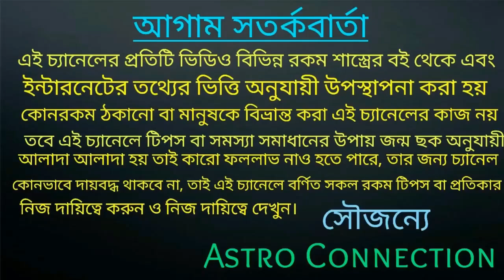বৃষ রাশির জাতক-জাতিকার জুন মাসের অদ্বিতীয় ভবিষ্যৎ বাণী | vrish Rashi June 2021 rashifal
বৃষ রাশির জাতক-জাতিকার জুন মাসের অদ্বিতীয় ভবিষ্যৎ বাণী।